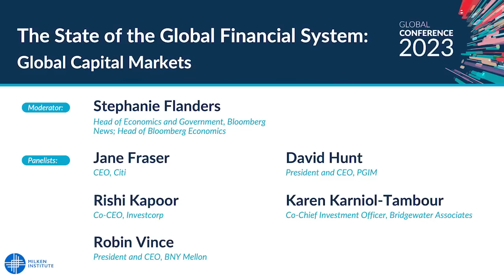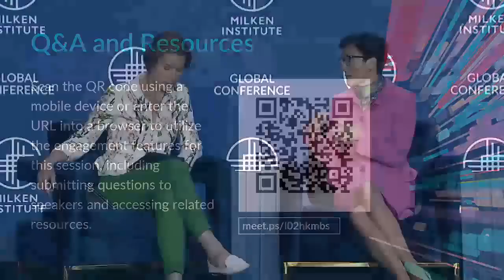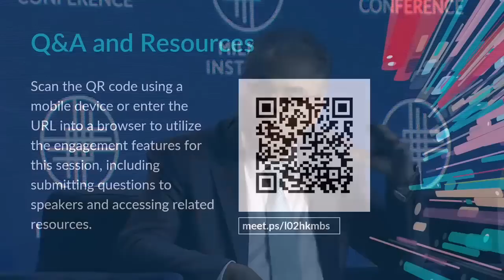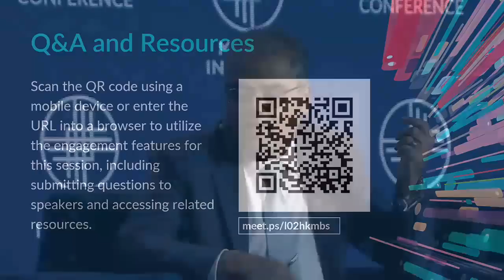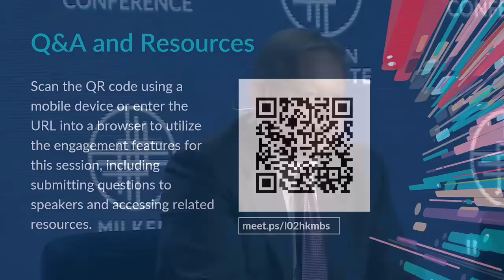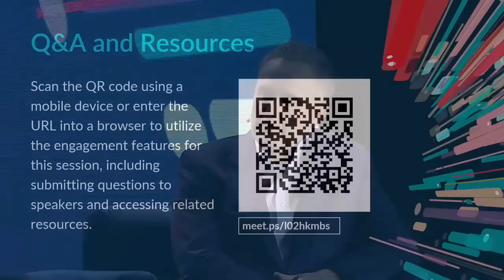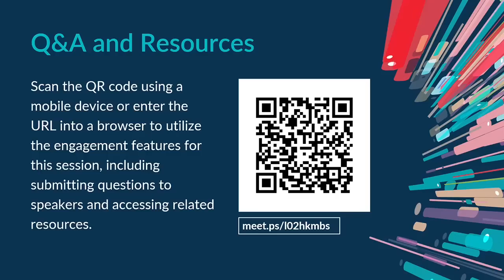Karen Karniol-Tambour on What’s Shaping Capital Markets Today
Co-CIO Karen Karniol-Tambour joins a panel of industry leaders at the Milken Institute’s Global Conference to discuss a wide range of topics impacting global capital markets and investors. Karen focuses on current credit conditions, the asymmetry she’s seeing in the markets, the paradigm shift from a low inflation world, China as a diversifier, and more.

This content is provided by the Milken Institute and originally appeared as programming during the Milken Institute Global Conference